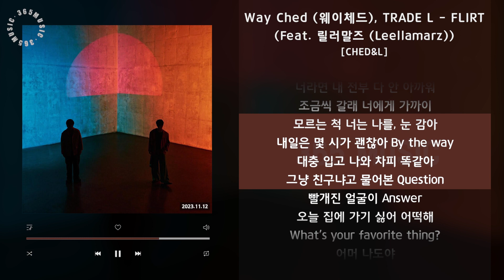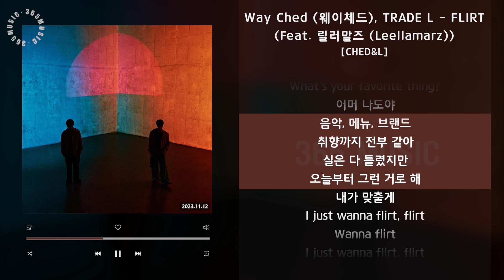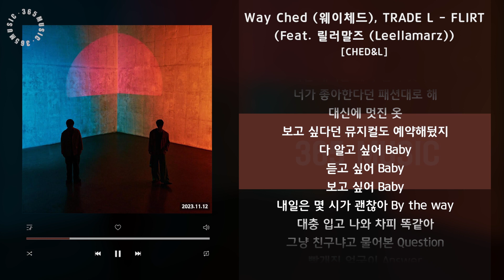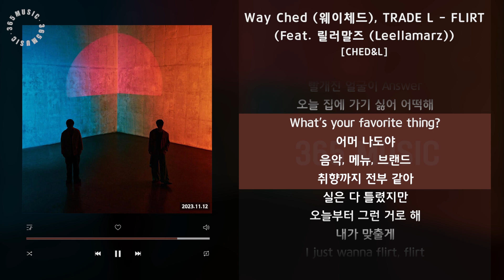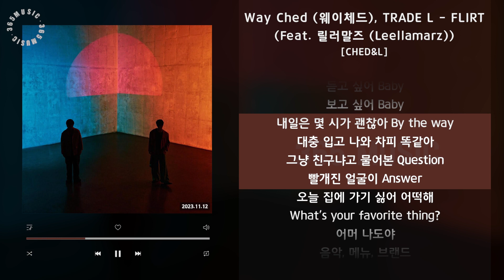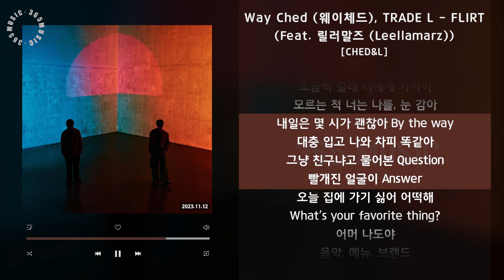1시간 / Way Ched (웨이체드), TRADE L - FLIRT (Feat. 릴러말즈 (Leellamarz)) [CHED&L] / 가사 Audio Lyrics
Way Ched & TRADE L

[Credit]

1. FLIRT (Feat. 릴러말즈 (Leellamarz))
Lyrics by TRADE L, Leellamarz
Composed by Way Ched, TRADE L, Leellamarz
Arranged by Way Ched
Synth, Drum, Bass, Piano by Way Ched